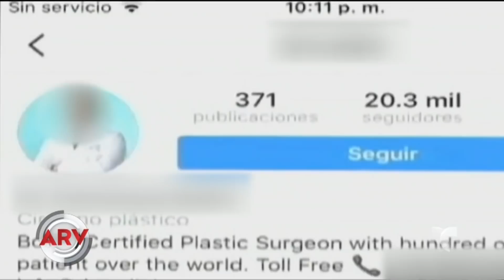Madre acusa a un médico por la muerte de su hija | Al Rojo Vivo | Telemundo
Una liposucción hecha en Santo Domingo dejó a una madre sin su hija y a dos pequeños huérfanos. Detalles del caso.